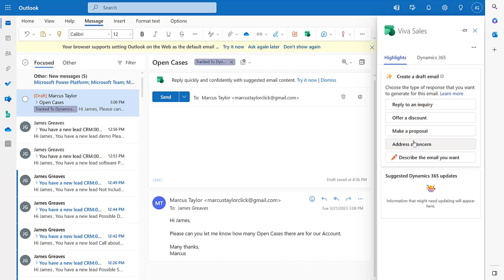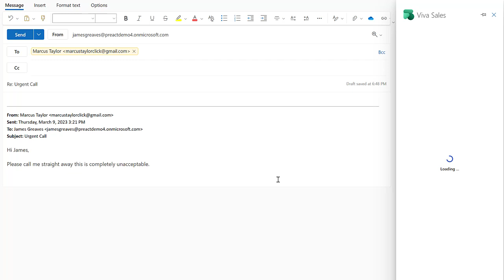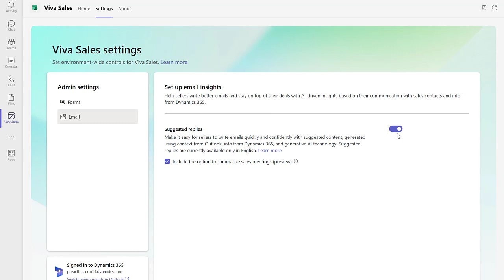How Dynamics 365 Copilot in Viva Sales Auto-Generates Email Responses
Demonstrating Microsoft Dynamics 365 Copilot in Viva Sales, an AI assistant that saves sellers time and improves communication by automatically drafting emails.

Copilot creates personalised email replies based on the conversation history and relevant CRM data. Use your Copilot to respond to enquiries, handle customer complaints, write proposals, progress deals, and more.

0:00 Introduction
0:18 Create email responses with CRM data
1:07 Address customer concerns using Copilot
1:45 Enable Copilot in Viva Sales